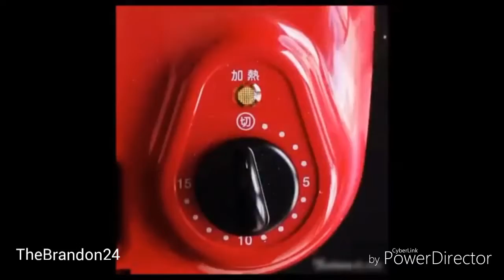Food Compilation Tutorial # 8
Cheese-Stuffed Taco Meatballs
PREPARATION
In a bowl, combine all ingredients except the cheese and vegetable oil. Stir until fully incorporated.
With your hands, grab about a golf ball-sized amount of the ground beef mixture and slightly flatten it in your palm. Take 1 cube of cheese, place it in the the middle, and press the beef around it so the cheese is fully covered and in the center of the meatball.
Heat a thin layer of vegetable oil in a cast-iron pan over medium to medium-high heat.
Once the pan is hot, cook the meatballs. Rotate them throughout cooking to brown all sides and cook through.
Once meatballs are fully cooked and browned, remove from the pan and top with salsa, sour cream, and cilantro.
One-Pot Creamy Chicken Bacon Pesto Pasta
Spinach Artichoke Pull-Apart Bread
Weekday Meal-Prep Turkey Taco Bowls

ROSÉ AND BERRY GUMMIES
Servings: 12-24
Here is what you'll need!
Baked Shrimp Linguine Scampi
7 Desserts Around The World
Mini Upside-Down Banana Cakes
I love the little hands and this recipe but I could swear this recipe has been repeatedly uploaded on this channel so many times already lol time for some new recipes
Creamy Sausage Bolognese
Incoming whiny Italians complaining they used the wrong kind of pasta for this...
Watching this starving, got no money till Friday... What a shame haha
cheese, stuffed, meatballs, taco, buzzfeed, tasty, delicious, oh yes, yum, noms, beef, cilantro, onion
0:33 The fuck was that?
The lamest handshake ever
When you think the handshake is kind of cute and then scroll through the comments
had me at cheese stuffed!
Top 3 Tasty Desserts Recipes | Best Food And Cake Proper Tasty Facebook #25
CREAMY CHICKEN BACON PESTO PASTA
Servings: 4

INGREDIENTS
6 bacon strips
2 chicken breasts
2 teaspoons salt
1 teaspoon pepper
1 teaspoon garlic powder
2 onions, sliced
4 garlic cloves
5 ounces spinach
5 cups milk
1 pound fettuccine
½ cup pesto
1 cup parmesan

Garnish
Parmesan
Fresh parsley

PREPARATION
1. In a large pot or dutch oven over medium-high heat, cook the bacon until crispy.
2. Add chicken and season with salt, pepper, and garlic powder. Cook until no pink is showing, then remove the chicken.
3. Add onion and garlic and cook until softened.
4. When onions are caramelized, add spinach and cook until wilted
5. Add milk and bring to boil.
6. Add fettuccine into boiling mixture and cover.
7. Cook fettuccine on medium heat until milk thickens and pasta is cooked (about 7 minutes).
8. Mix back in the chicken. Stir in the pesto and parmesan.
9. Garnish with parsley and additional parmesan
10. Enjoy!

You can't spell diet without DIE, am I right?
0:37 every italian dies inside. :(
How To Cook With Cast Iron

I take sharp disagreement with the last bit about loving your cast iron is like loving a good woman. Unfortunately, in my experience, every time I season a woman by rubbing my oil all over her, she's repulsed and it escalates to the court system.

3-Ingredient Appetizers
BACON
CREAM CHEESE
David Seymour
why cant tastys season there chicken

Forma parte de nuestra família

Opina en los comentarios como te pareció el vídeo